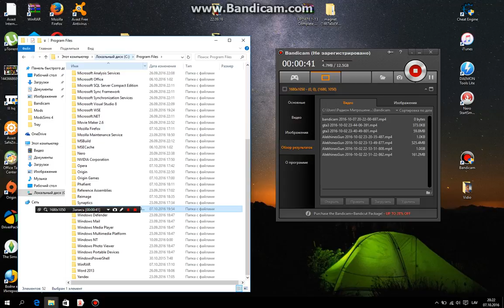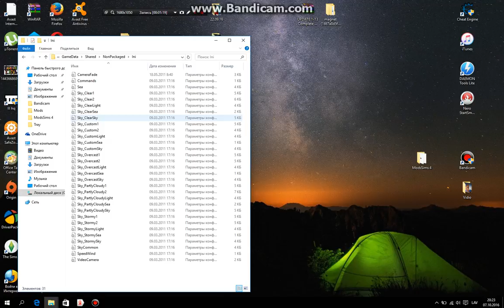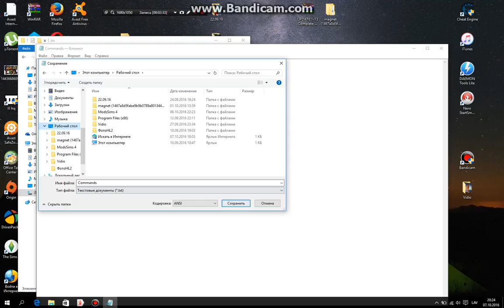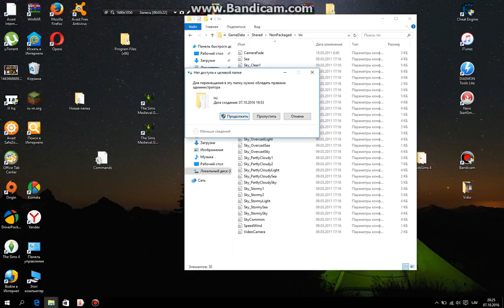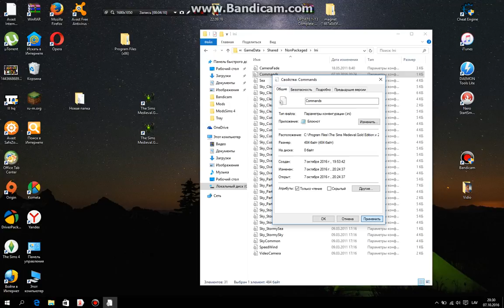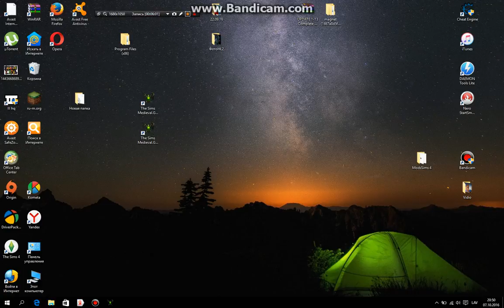THE SIMS MEDIEVAL- Читы на игру врубаем!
Скайп:mitrosenko_lets_play
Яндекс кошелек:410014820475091